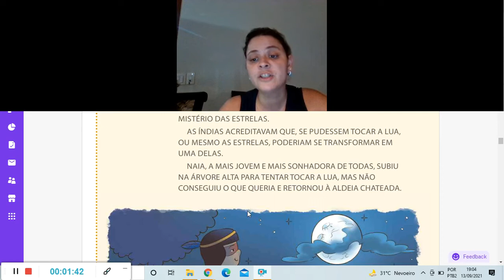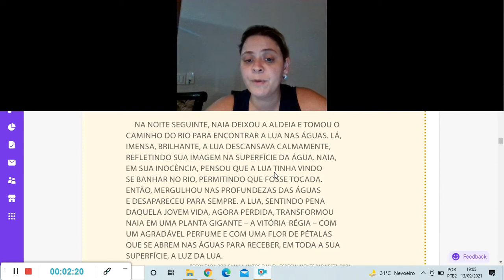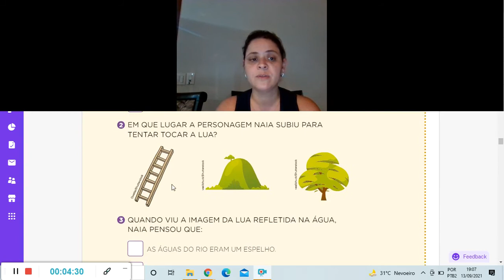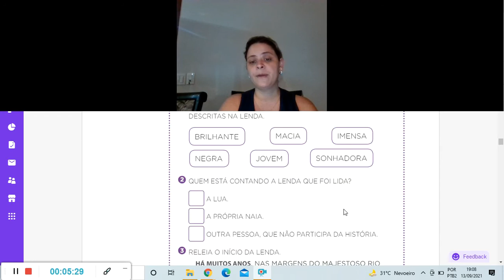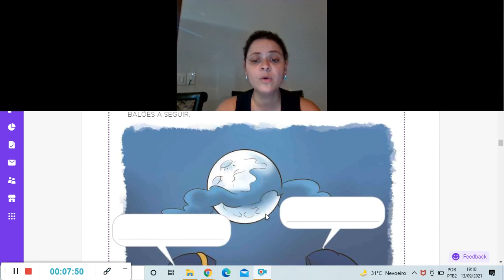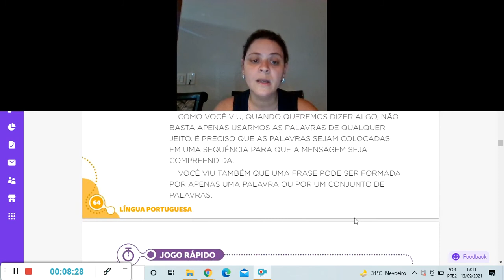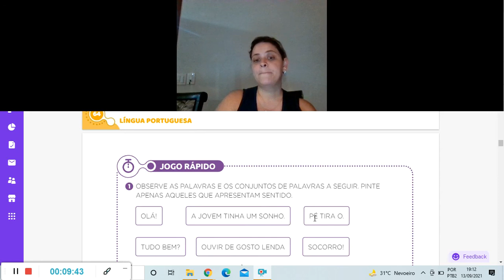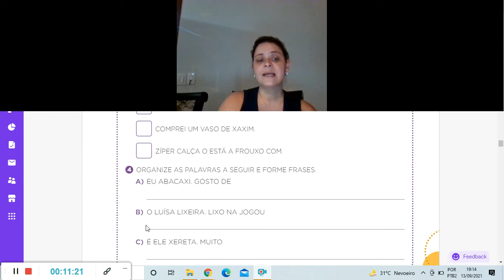Aula de Português 15 09 21